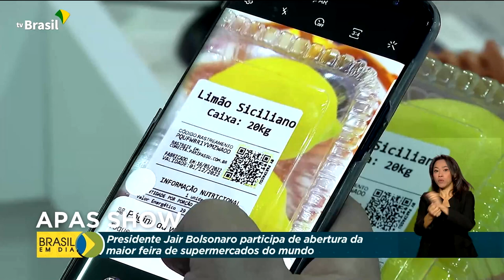Agenda presidente | Apas Show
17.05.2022 - O presidente Jair Bolsonaro participou, em São Paulo, da abertura da 36ª Apas Show, considerada a maior feira do setor de alimentos e bebidas das Américas.